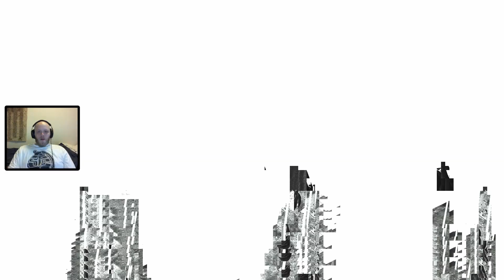[4] Harley Quinn (Batman: Arkham Asylum)